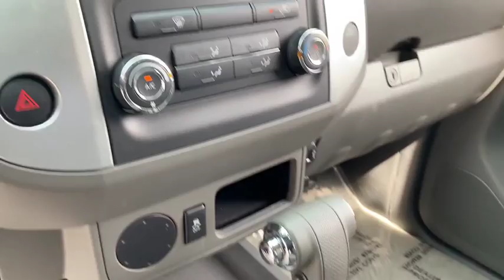2018 Nissan Frontier Phoenix, Scottsdale, Peoria, Tempe, Gilbert, AZ PN18739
Brilliant Silver [LISTING TYPE] 2018 Nissan Frontier available in Phoenix, Arizona at Pinnacle Nissan. Servicing the Scottsdale, Peoria, Tempe, Gilbert, AZ area.

Pinnacle Nissan
7601 E Frank Lloyd Wright Blvd

Certified. #1 Nissan Certified Store in Western Region! CARFAX One-Owner. Clean CARFAX.